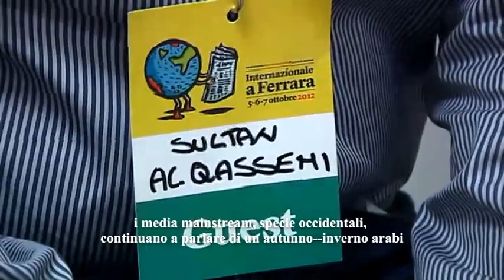Internazionale a Ferrara 2012 - Maryam Al-Khawaja e Sultan Al Qassemi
NADiRinforma incontra, nel corso del festival di Internazionale a Ferrara 2012,  Maryam Al- Khawaja, attivista per i diritti umani in Bahrein,  vice-presidente del  Bahrein Center for Human Rights  e del Gulf Center for Human Rights e Sultan Al Qassemi, giornalista che vive negli Emirati Arabi , tra le voci più autorevoli del mondo arabo su Twitter. Sultan Al Qassemi scrive per The Gulf News, The National Newspaper, The Financial Times e The Guardian tra gli altri, membro della Dubai School of Government.  Maryam Al- Khawaja ha diffuso, tramite Twitter la protesta esplosa nel paese lo scorso anno e ci rivolgiamo a lei per capire cosa ne è stato di quel movimento e per gettare uno sguardo più ampio sulle condizioni dei Paesi protagonisti della Primavera Araba, a un anno di distanza dall'inizio di tale stagione. Con l'aiuto di Sultan Al Qassemi, invece, cerchiamo di tracciare presente e futuro di quella stagione definita generalmente dai media come "Primavera Araba" concentrandoci su paesi chiave come l' Egitto e aspetti sottaciuti, come l' influenza degli attori regionali.
NADiRinforma meets, during the festival Internazionale a Ferrara 2012,  Maryam Al- Khawaja, an activist for human rights in Bahrein and deputy president of the  Bahrein Center for Human Rights and the Gulf Center for Human Rights, and Sultan Al Qassemi, a journalist who lives in the Emirates , among the most authoritative voices on Twitter concerning  Middle East affairs. Sultan Al Qassemi writes on The Gulf News, The National Newspaper, The Financial Times and The Guardian, among the others and is also a member of the Dubai School of Government .Maryam Al- Khawaja has spread, trough Twitter the protests in the Arab country the last year and we ask her to explain us what happened to that movement and to give a broader look on the current conditions of the countries involved in the Arab Spring the last year. With the help of Sultan Al Qassemi, we try to outline the present and future condition of the so-defined "Arab Spring, focusing on key-countries, such as Egypt and on themes less discussed, such as the influence of the regional actors
Interview realized by Angelo Boccato
Segui Maryam Al-Khawaja su Twitter: @MARYAMALKHAWAJA
Segui Sultan Al Qassemi su Twitter: @SultanAlQassemi